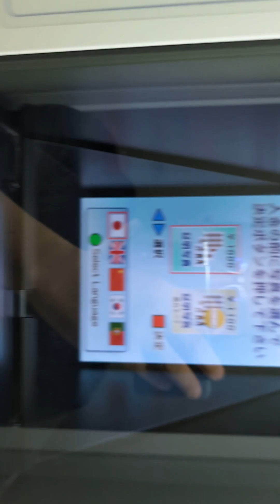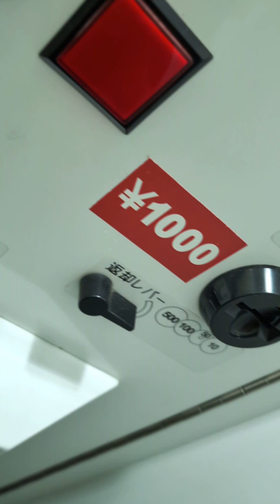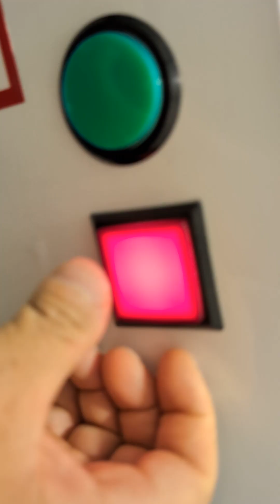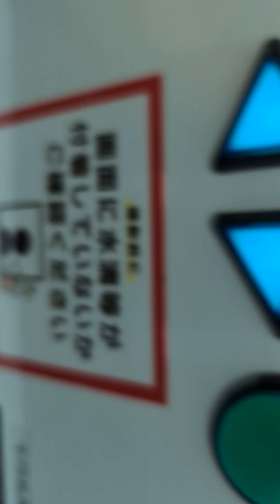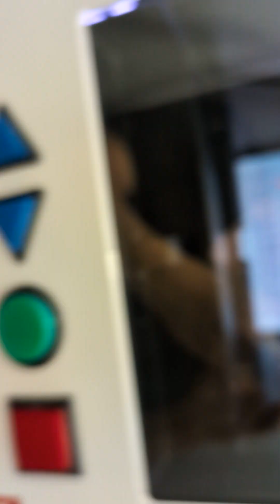ダイナランドユーザーが運行管理者の基礎講習用の写真撮影